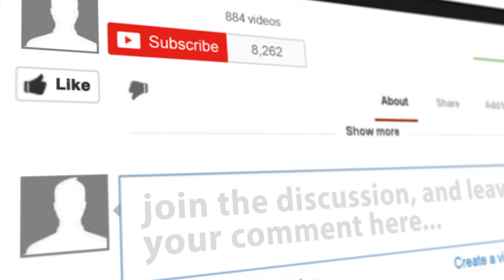Good Day to Stay in Bed? No Way!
Got up and get going! Weather should have no impact on your motivation.

Questions?